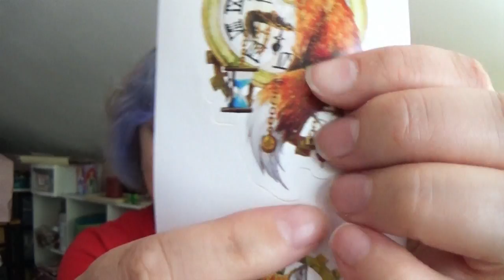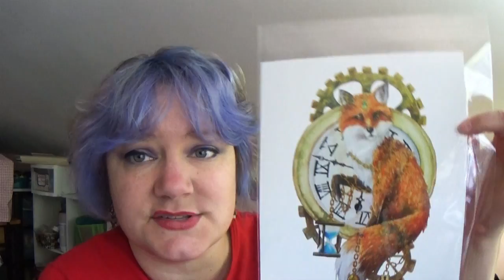Vlog: New Stickers, Commissions, and the new Jingle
Whoo hoo!  I am super excited about the new channel Jingle!  Thanks to

Mailing address:
Art ala Carte
c/o Valerie
USA

Etsy  shop